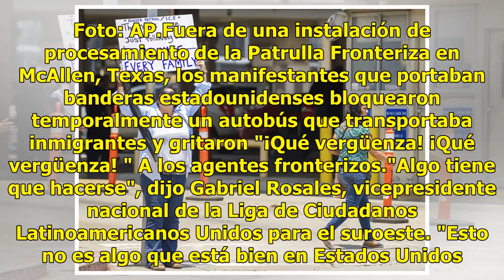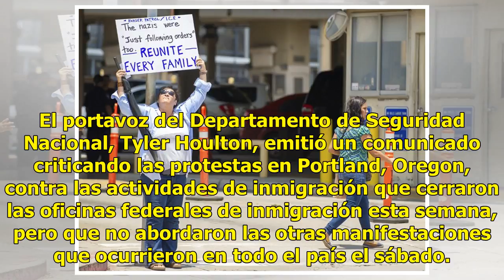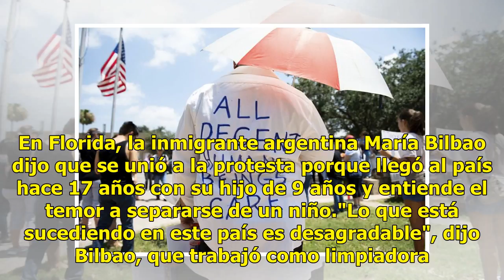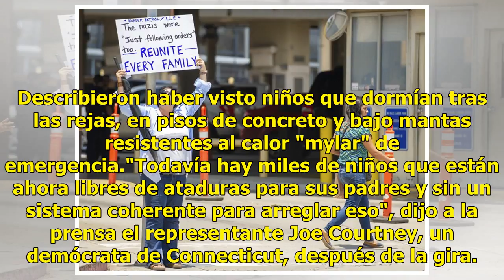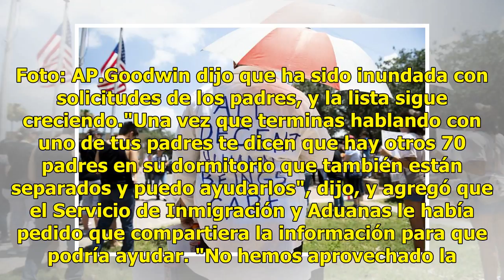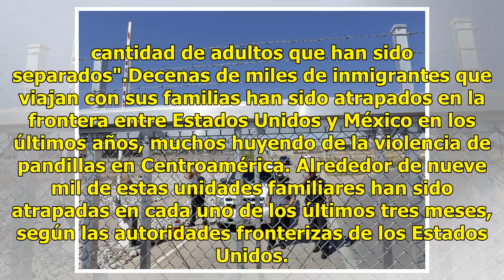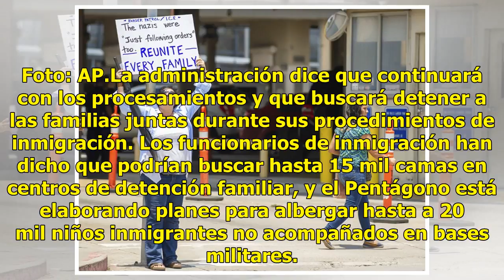Demócratas quieren que las familias inmigrantes se reúnan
Texas.- Los manifestantes lideraron mítines y protestas el sábado para denunciar la separación de padres inmigrantes de sus hijos por las autoridades fronterizas de Estados Unidos, mientras legisladores demócratas dijeron que no están convencidos de que la administración Trump tenga un plan real par...